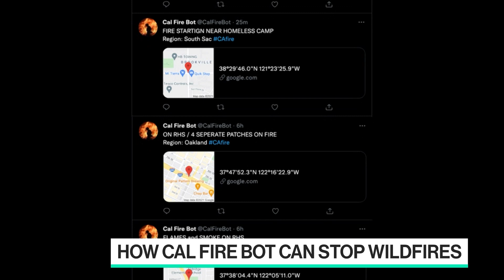California Teen Creates Wildfire Tracking Bot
Sep.03 -- Bennett Kedrosky speaks with Emily Chang about his Cal Fire Bot that tweets wildfire updates and locations in real time to keep California residents safe.